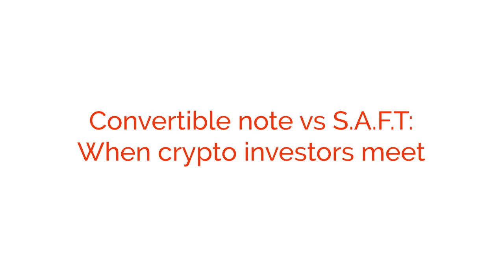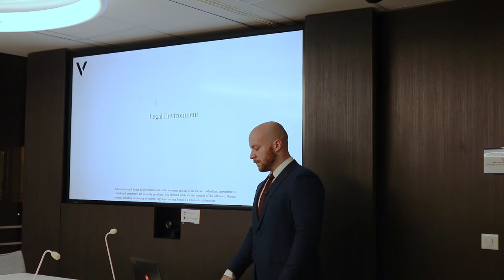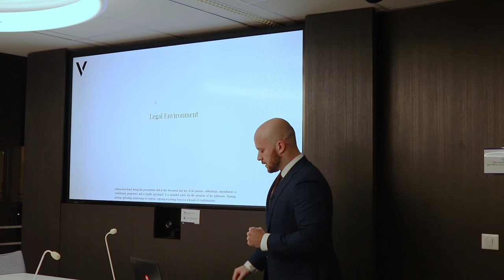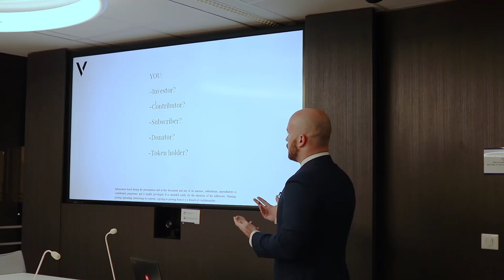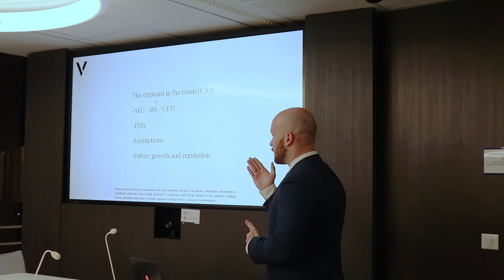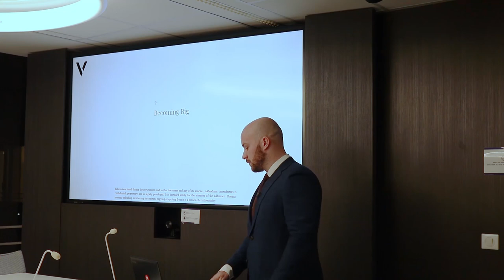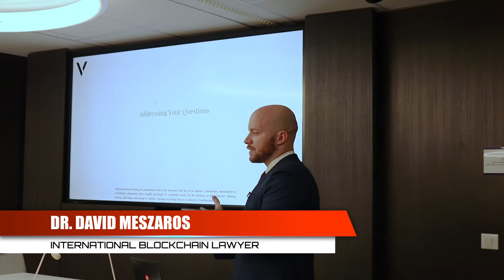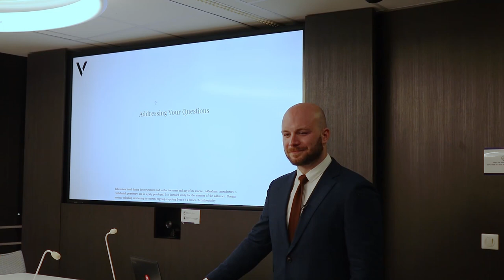CONVERTIBLE NOTE vs S.A.F.T |CRYPTO INVESTORS MEET VCs, Paris: Dr. David Meszaros, Blockchain Lawyer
Dr. David Meszaros is an International Blockchain Lawyer, provides services as a lawyer, business consultant, and blockchain enthusiast, with knowledge of global legal systems, including but not limited to the EU, US, and the UK.
Drafting contracts, token sales agreements, conducting legal audits of your tokens, researching the law, incorporating companies, assisting with bank accounts, giving general business counsel and ensuring your compliance with the law are among the many things he assists with.

About Braincities:
Braincities Lab is a French startup specialized in behaviour analysis and intention mining.
We created the first autonomous system endowed with judging and empathy capabilities to augment decision-makers’ faculties. Our A.I. uses the power of dynamical knowledge-bases and the accuracy of an algorithm that measures the steady-state of evolving processes, helping businesses make the right choice at the right time.